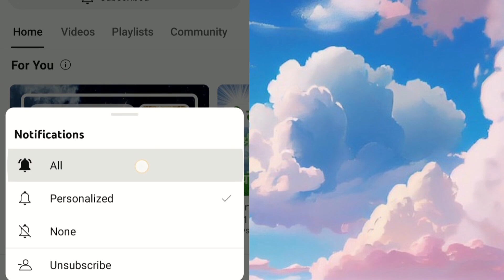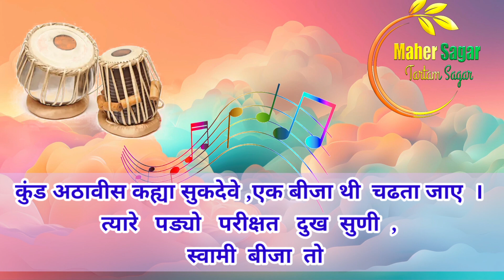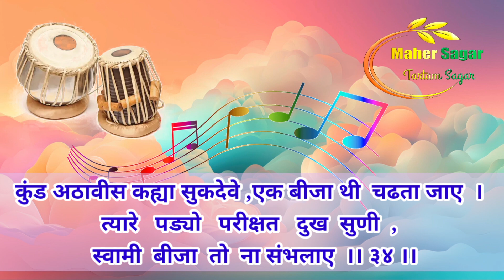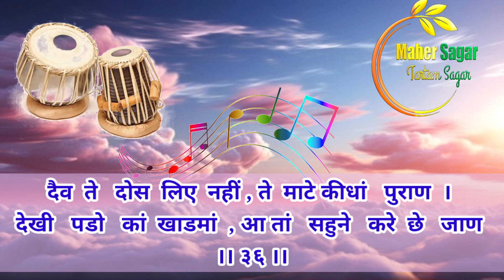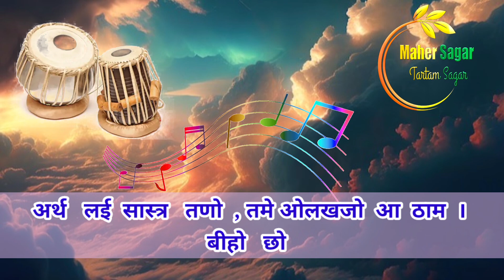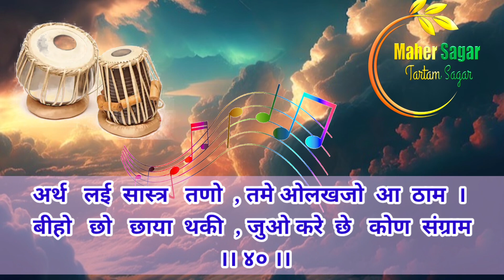Shri Tartam sagar kirantan granth chapter. 128(31-40) श्रीतारतम सागर किंरतन ग्रंथ प्रकरण. १२८(३१-४०)